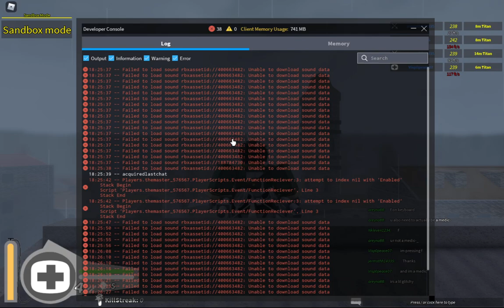Roblox Downfall | BREAKING NEWS: Titans Massacred at Shiganshina